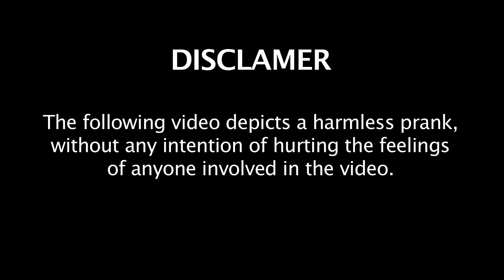Stammering Prank - Part 1 | Prank In India | Baap Of Bakchod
Watch the first video in which our prankster Chetan as he stammers and irritates people to their limit.